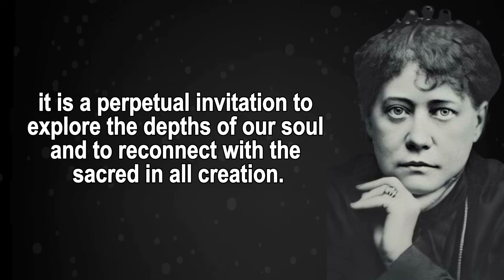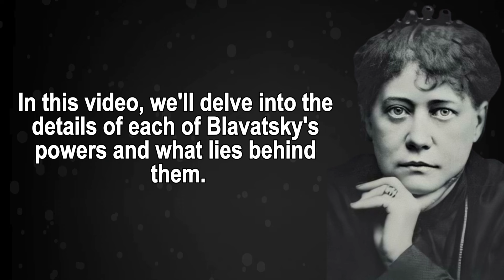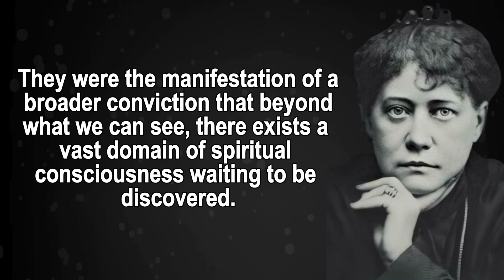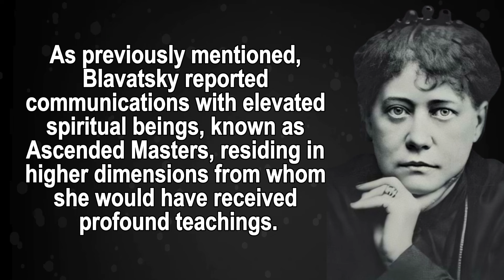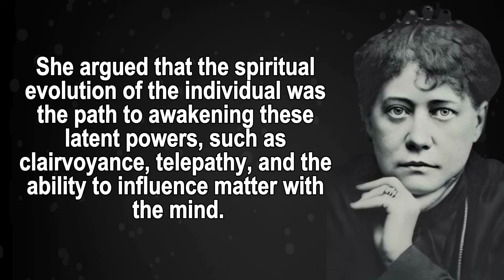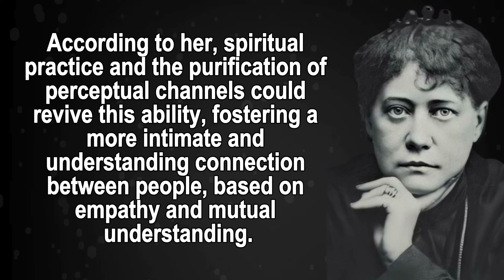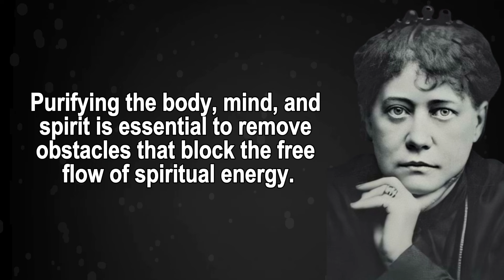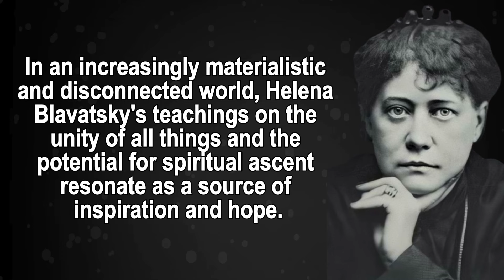Hidden knowledge only taught to the select few! Was Madame Blavatsky a TRUE Psychic?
Welcome to Quotes2.0!

Your ultimate destination for daily motivation and inspiration. Dive into a world of powerful quotes and uplifting content designed to energize your spirit and empower your journey. Whether you're looking for a boost of confidence, words of wisdom, or a daily dose of positivity, Quotes2.0 has got you covered.